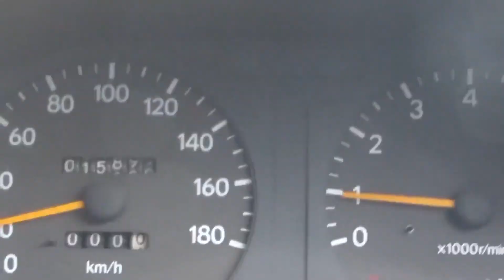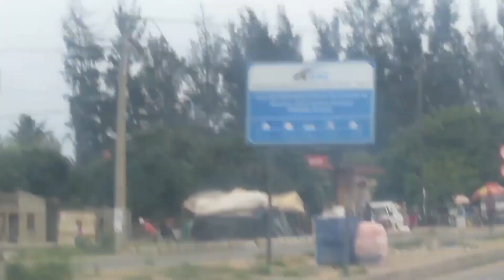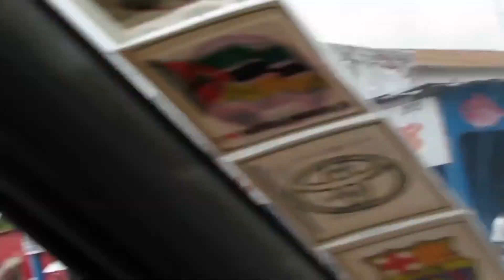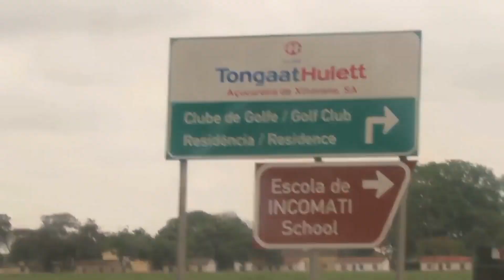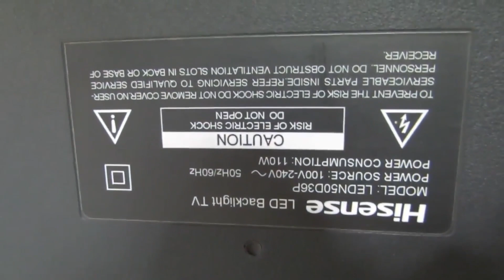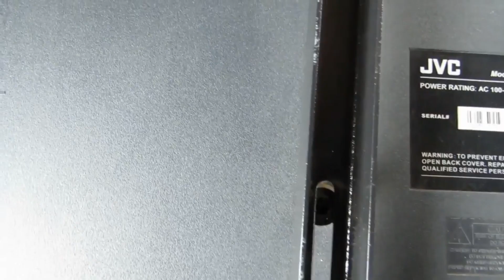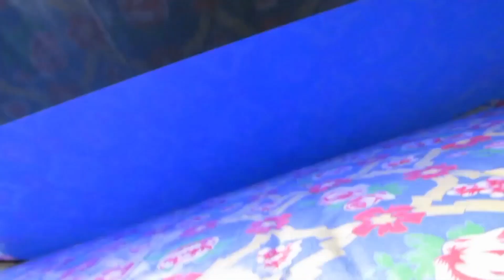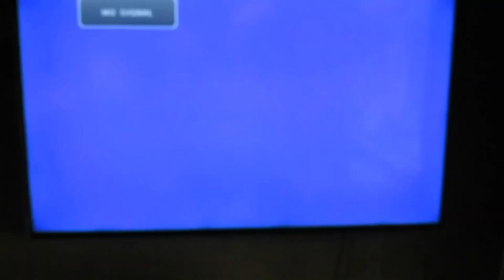longa viagem para assistência técnica ao domicílio. Momentos marcantes (Xinavane)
2 TVs reparadas ao domicílio em xinavane - Maputo Moçambique.
Quando o trabalho não vem ate si é melhor levantar e ir até ele. Assim tem sido o nosso dia após dia!

Desculpe pelo áudio 🖐️

DEFEITO ENCONTRADO NA TV JVC 49"
Dois capacitores danados de 200V / 47uf e de 25V / 470uf.  Substituímos os dois e TV voltou a funcionar 🤝

DEFEITO ENCONTRADO NA TV HISENSE 50"
LED's queimados 3V. Substituímos todos os grânulos e reduzimos o valor da corrente. Apesar da tela ter um problema no canto ela voltou a funcionar 🤝